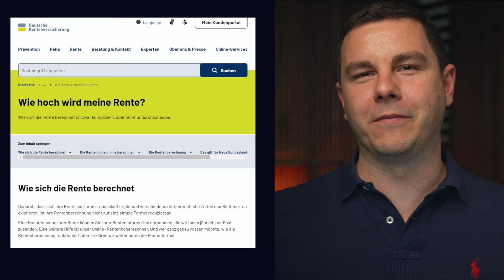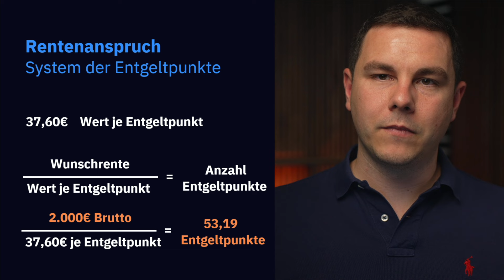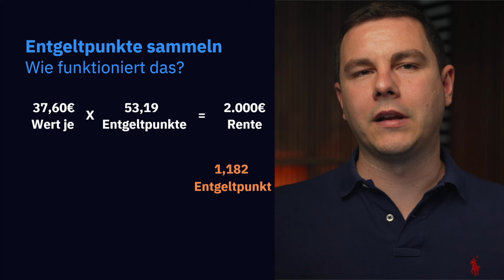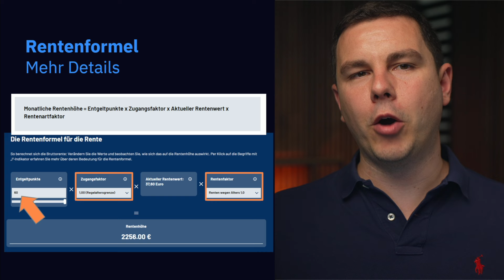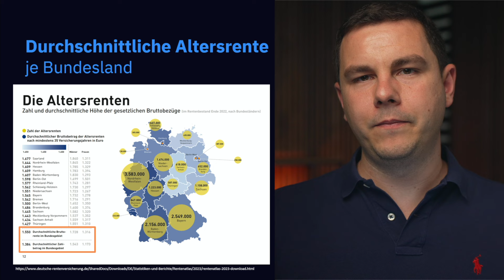So viel musst du heute verdienen, um 2.000 Euro Rente zu bekommen.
Wie viel muss man verdienen, um eine Rente von 2.000 Euro zu erreichen? Nach Jahrzehnten harter Arbeit und regelmäßigen Einzahlungen endlich die wohlverdiente Rente sorgenfrei genießen – das klingt traumhaft, doch die Realität ist oft weniger rosig.

Lade Dir jetzt kostenlos meinen 6-Schritte-Plan herunter, um endlich richtig zu investieren und Steuern legal zu minimieren

Du suchst noch nach einem Profi für Vermögensaufbau und Ruhestandsplanung? Dann melde dich gerne bei mir per DM auf LinkedIn oder buche dir einen Termin:

+++ keine Steuer-, Rechts- oder Anlageberatung! +++
Die Autoren und Sprecher übernehmen keinerlei Gewähr für die Aktualität, Korrektheit, Vollständigkeit oder Qualität der bereitgestellten Informationen in diesem Video. Haftungsansprüche gegen die Verfasser, welche sich auf Schäden materieller oder ideeller Art beziehen, die durch die Nutzung der dargebotenen Informationen bzw. durch die Nutzung fehlerhafter und unvollständiger Informationen verursacht wurden, sind grundsätzlich im weitest zulässigen Rahmen ausgeschlossen. Das Video stellt in keiner Art und Weise eine professionelle Beratung dar und ersetzt diese auch nicht.

Zeitstempel
00:00 Intro
00:40 Wie hoch wird meine Rente?
01:25 System der Entgeltpunkte
02:42 Entgeltpunkte sammeln
04:32 Rentenformel
05:15 Durchschnittliche Altersrente